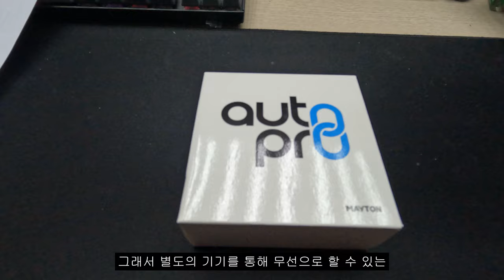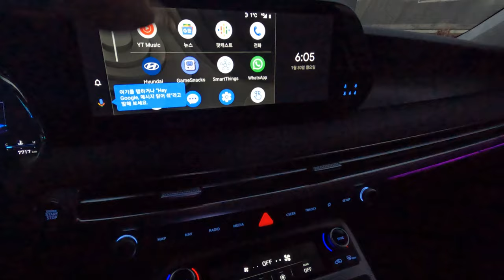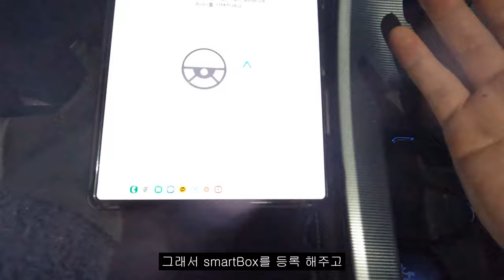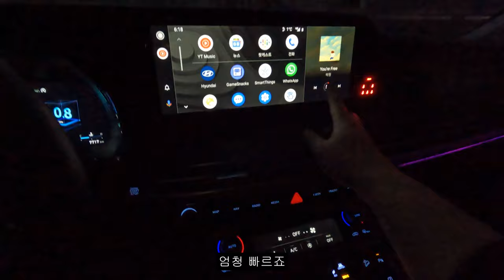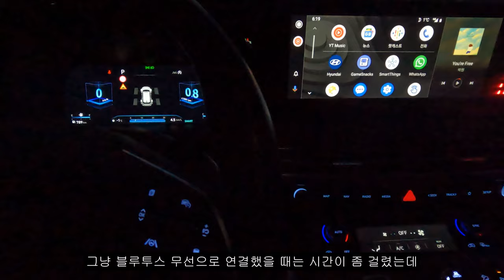이거 쓰고나니 예전으로 돌아가고 싶지 않네요 (내차에도 되는지 확인해보세요!)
내 현대차에 무선 안드로이드 오토 사용하는 방법